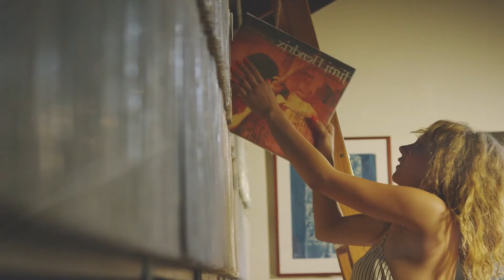Party Playlist for Non-Stop Dancing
Party Playlist for Non-Stop Dancing 10
Cu-Sutele Playlist Mix made with Love by  Youtube Music Channel:
00:00:10 | 01. Otilia - Adelante Maxun Remix Shakira similar voice
00:03:35 | 02. Mario Joy - Like Rihanna Robber Dj Remix

Welcome to our curated selection of the hottest international hits, with hottest girls featuring chart-toppers like 'Otilia Adelante Maxun Remix Shakira similar voice )' and 'Mario Joy Like Rihanna Robber Dj Remix Dive into the electrifying world of mega hits, fereign music, english music, spanish music, where every track is a journey through the latest in global pop sensations. Whether you're cruising down the street, hitting the books, or simply unwinding, our foreign music playlist promises to elevate your mood with best beats and captivating melodies. From the pulsating rhythms of '' to the irresistible charm of '', our collection spans genres and styles, ensuring there's something for every taste. Explore the dynamic fusion of pop, dance, and electronic sounds that define the contemporary music scene. Get ready to groove to the sounds of today's top 40 hits, perfect for any occasion, whether it's a night out on the town or a day at the beach. Immerse yourself in the ultimate playlist experience, designed to keep you moving and grooving from start to finish.

 This is a official artistic music video with the purpose to explore the captivating beauty of our world through the lens of our talented and beautiful models and the creative direction of Edward Lewis, Daniel Martinez, Thomas Taylor. In this visually stunning presentation, our girls models are Charlotte Miller, Emma Johnson, Aria Clark, Olivia Smith, Olivia Smith, elegantly showcase the allure of various breathtaking locations worldwide.